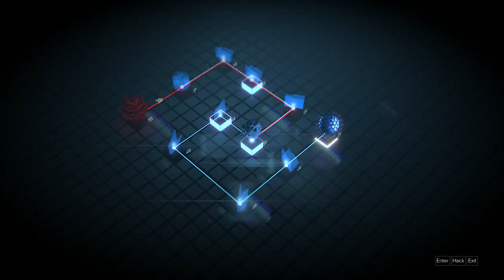Deus Ex: Mankind Divided Let's Play Part 24: Securing the Convention Center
Deus Ex: Mankind Divided is set two years after Human Revolution in 2029. Adam Jensen is faced with the aftermath of the Aug Incident and the impact of his decision on how to resolve it. He feels as though the choice he made resulted in failure. Following Hugh Darrow's hijacking of the biochip signal in 2027, augmented people across the world were forced to violently attack those around them. The public is outraged by this event and they therefore aggressively oppose mechanical augmentation. This results in a divided world, where mechanically augmented humans are forcibly separated from non-augmented ones.

All recordings are done using an Elgato HD60 and Sennheiser PC 360 Headset.